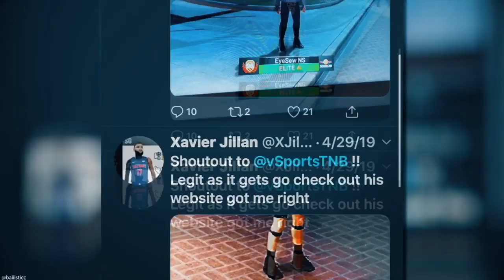BEST DRIPPY OUTFITS ON NBA 2K20! *NEW* BEST OUTFITS NBA 2K20! LOOK LIKE A CHEESER! DRIP "GOD" VOL 3.